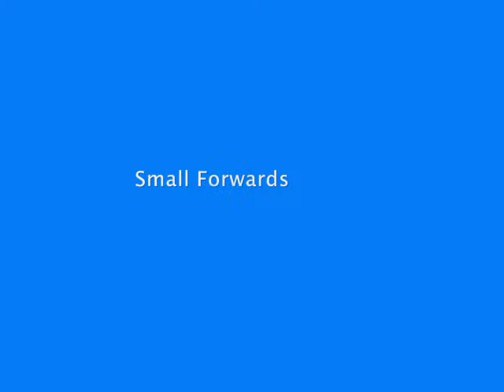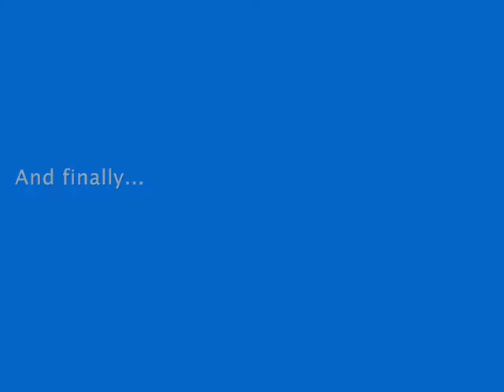Maccabiah 2009 Great Britain Under 18's Basketball - Training in Jerusalem